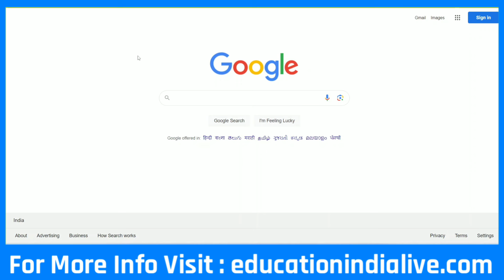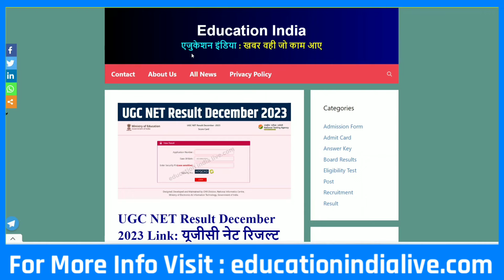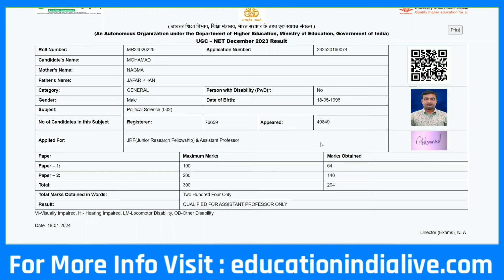UGC NET Result 2023 December Kaise Dekhe || How To Check UGC NET Result 2023 December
UGC NET Result 2023 December Kaise Dekhe || How To Check UGC NET Result 2023

Exclusive Report .